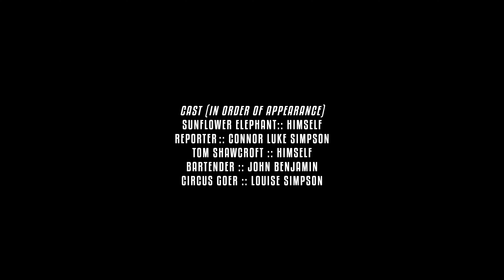Tom Shawcroft - alone again (Official Music Video)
music video by Tom Shawcroft performing "alone again", taken from the sunflower boy - available everywhere now

Video Directed, Executively Produced & Edited By:
Connor Luke Simpson

Video Shot By:
Kate Seeley

Stunts Performed By:
John Benjamin

Sunflower Elephant : Himself
Reporter : Connor Luke Simpson
Tom Shawcroft : Himself
Bartender : John Benjamin
Circus Goer: Louise Simpson
Rianna
Joanna
Amy Lever
Olivia Child
Anushka Conway
Ashleigh Johnson
Ross K Foad

lyrics:

[Chorus]
Some way to break it
I’m a fool just to claim
I’m not giving it up, I’m not giving it up
I’m not giving it up to be alone again
Love starts to waiver
Drift apart just to fail
You by giving it up, you by giving it up
You by giving it up to be alone again
[Verse]
I don’t wanna go home tonight
Cause my words make bitter times all the bitter
Flash back to the back streets thinking that I’ll call for you
I don’t know if I meant it, but I’ll consider (ah)
Lifestyle with the right style, I just gotta
Pipe down till it’s right now, meanwhile
Imma unpile all my things that I got
Packed on my back that I carried for lifetime
[Chorus]
[Bridge]
Think back to one you know
Every second blowing up my phone
Ain't love, deep down you know
But you can't seem let go of this
Faked out with the one you call
Your lover, what a straight downfall
Uncover all the lies you told
So I don't have to waste my time
[Chorus]
[Outro]
You said take time, don’t fix her
Your love strikes hard, you tricked her
You made your bed you sleep in every night
Don't tell me nothing
You called to tell me something
Your words dig deep you’re bluffing
Her love don’t mean a thing
When she don’t wanna tell me nothing